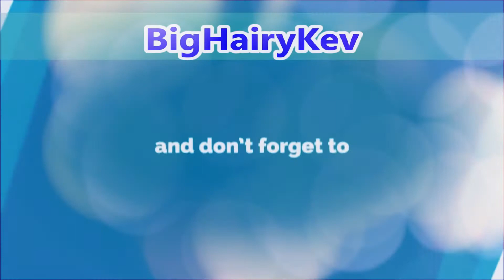Fortnite Season 4 #21 - Team Rumble